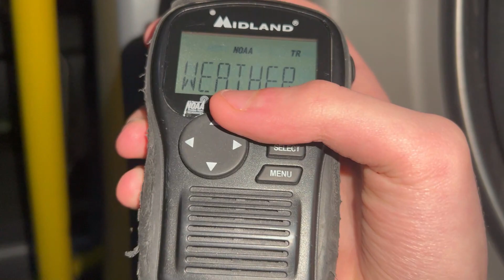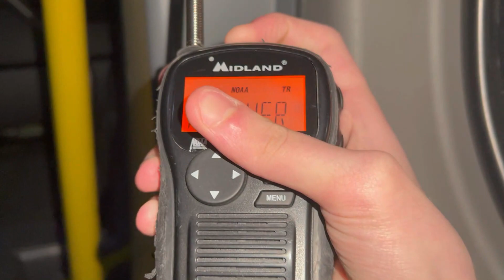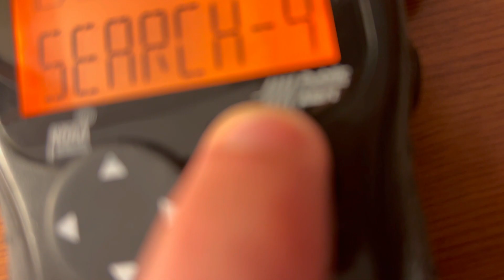This happened when I used a Weather Radio in Mexico